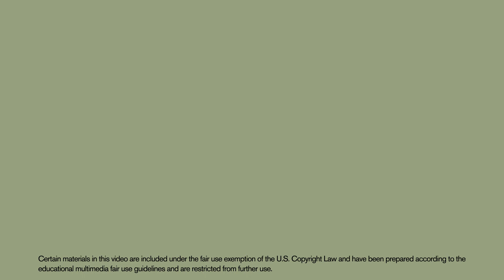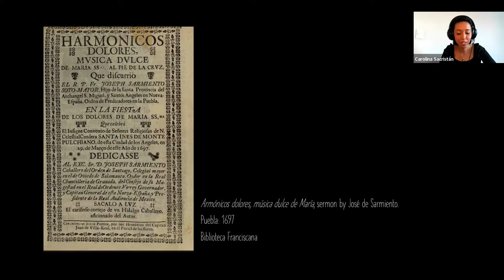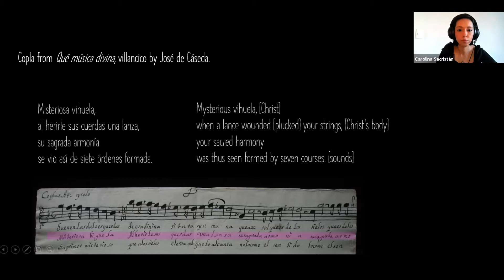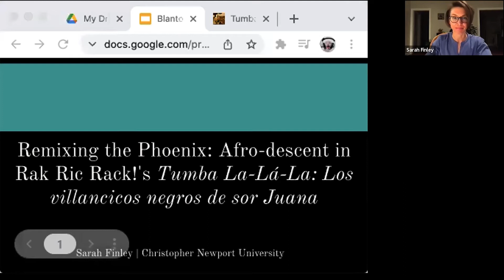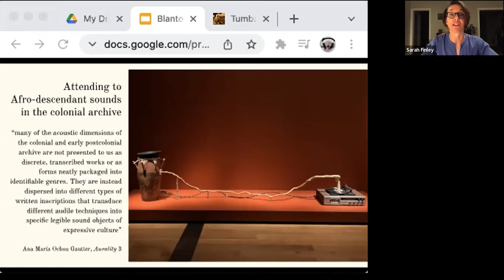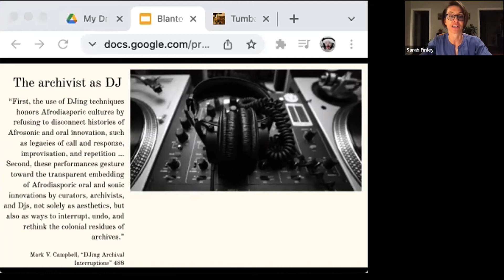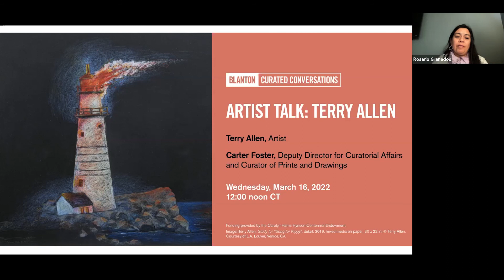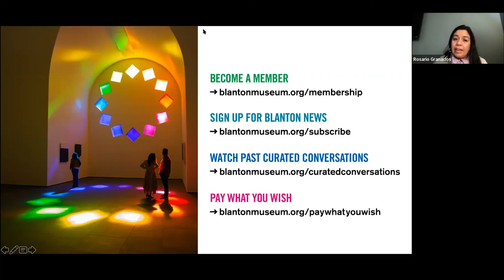BLANTON VIRTUAL LECTURE - Feminine Soundscapes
This program is part of the Distinguished Visiting Speakers in the Art of the Spanish Americas Series.

Despite their limited agency, colonial Mexico City nuns blossomed in creativity. They integrated slaves of African descent as the main characters of their Christmas carols and inspired unusual iconographies that claimed feminine divine musical essence. Tune in to Dr. Carolina Sacristán and Dr. Sarah Finley as they not only discuss how poets Sor Juana Inés de la Cruz and others found their voices in the complex soundscapes of their time, but also share revitalized versions of centuries-old religious music.

Funding by The Thoma Foundation Lecture Series.

Help us continue to bring inspiring and informative programming to our community.

Art works presented within the Blanton's Distinguished Visiting Speakers in the art of the Spanish Americas series are for educational use only.